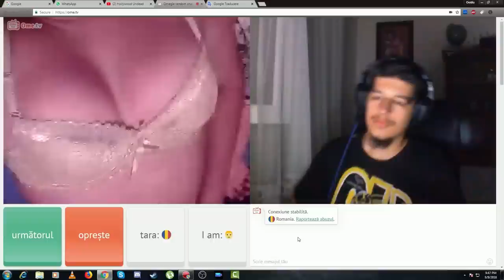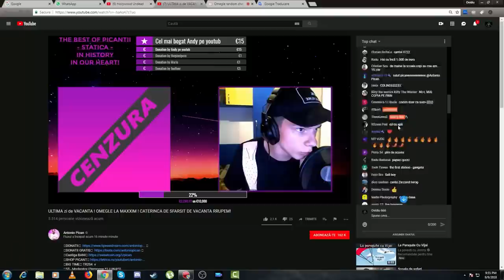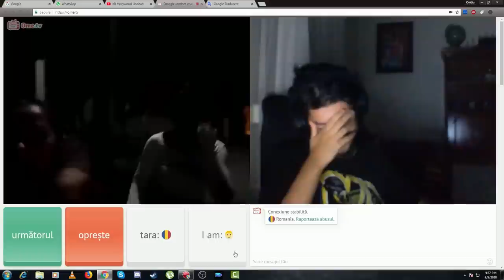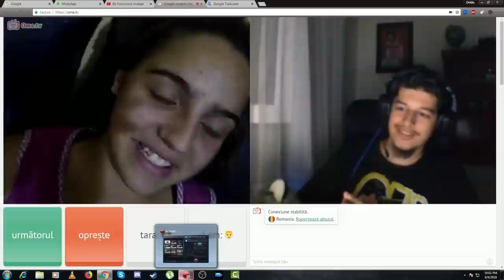L-am gasit pe Antonio Pican